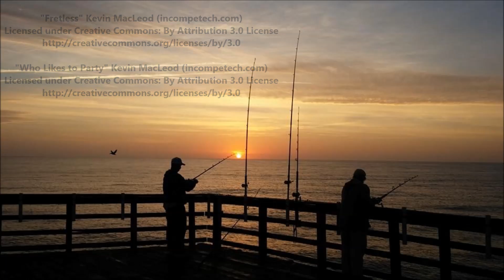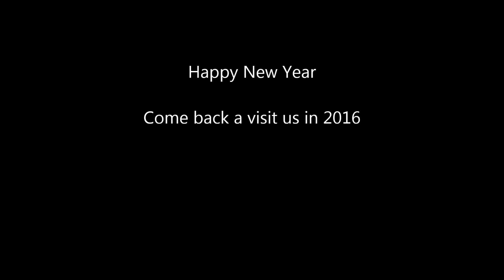Best of 2015 - Seaview Fishing Pier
A look back at some of the fish that were caught on Seaview Fishing Pier on North Topsail Beach, NC for the year of 2015.